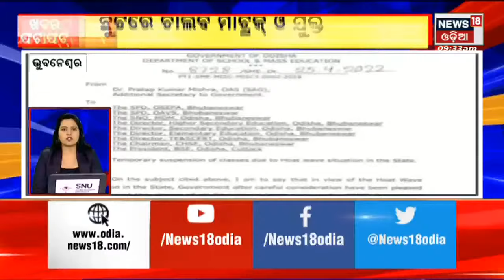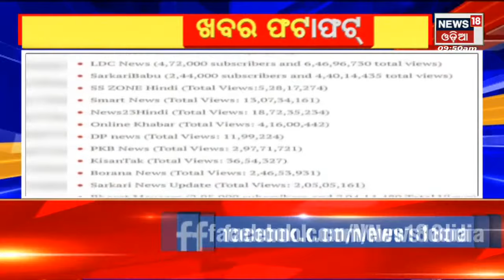Speed News | Khabar Fatafat | 26th April 2022 | News18 Odia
Bhubaneswar Kalarahanga ଗ୍ରାମ ରୋଜଗାର ସେବକଙ୍କ ସମ୍ପତ୍ତି ଦେଖି Vigilance ଆଖି ଟେରା |  ରାଜ୍ୟରେ ନିରବଛିନ୍ନ ବିଦ୍ୟୁତ ଯୋଗାଇବାକୁ ନିର୍ଦେଶ| ବିଦ୍ୟୁତ କାଟର ସ୍ଥିତି ସମୀକ୍ଷା କଲେ ମୁଖ୍ୟ ଶାସନ ସଚିବ | ଖରାକୁ ନେଇ ରାଜ୍ୟ ସରକାରଙ୍କ ବଡ ନିଷ୍ପତ୍ତି, କାଲିଠୁ ୫ ଦିନ School ଛୁଟି| ପ୍ରଚଣ୍ଡ ତାତିରେ ଜଳୁଛି ସାରା ଓଡିଶା | ଉତ୍ତପ୍ତ ରାଜଧାନୀ | ଖରା ମାଡ଼ରେ ଅସ୍ତବ୍ୟସ୍ତ ଜନଜୀବନ | 26th April 2022| News18 odia